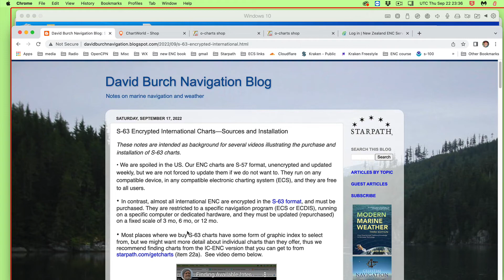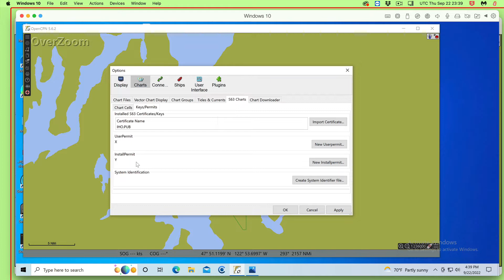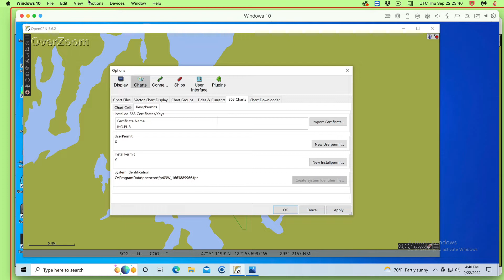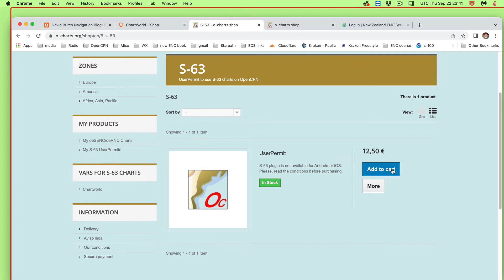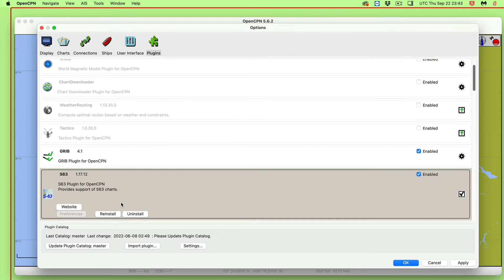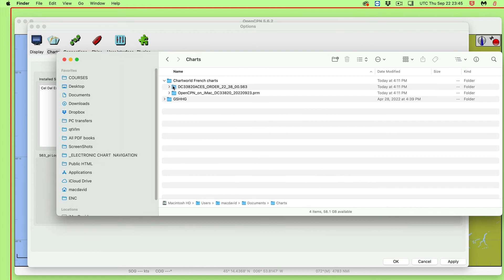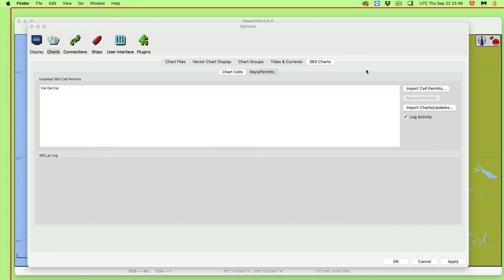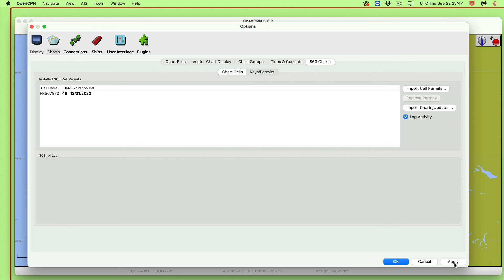Installing S-63 Charts into OpenCPN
Shows the use of the S-63 plugin, including purchasing a User Permit (12.5 euros) from o-charts.org and how they then provide the install permit for the S-63 charts purchased at ChartWorld or elsewhere.